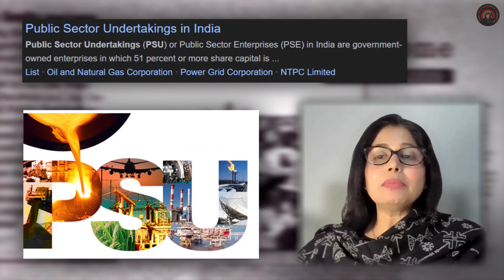Inside the ₹26.5 Lakh Crore Portfolio: Is the President owner of India's these Top Stocks!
As of the most recent data, the total worth of the Indian President's stock portfolio is valued at approximately ₹26,52,712 crore. This portfolio includes investments in various sectors such as banking, finance, defense, oil, and gas. The top holdings in this portfolio include companies like Life Insurance Corporation of India (LIC) valued at around ₹4,11,475.73 crore, State Bank of India (SBI) at ₹2,96,379.49 crore, Oil and Natural Gas Corporation Ltd. (ONGC) at ₹1,36,656.55 crore, National Thermal Power Corporation Ltd. (NTPC) at ₹1,19,052.19 crore, and Coal India Ltd. (CIL) at ₹1,09,757.87 crore
Get NISM certified & SEBI registered with India’s Most Affordable NISM Mentorship

Rajakumar Subramanian (𝗣𝗦𝗞𝗔 𝗔𝗹𝘂𝗺𝗻𝗶):
"I had cleared RA in 3 weeks. I will certainly recommend this instructor for anyone who is interested in earning NISM certification.  Her dedication is much appreciated. Sometimes she used to clarify while she's on travel. Toomuch of dedication 👏.  Much Appreciated.
Improvement, most of the exam questions test our  readability and attention skills, mock test questions can be prepared to face this situation. AI tool such as ChatGpt or Bard can help in this process."

IN CASE OF QUERY:
PROF. SHEETAL KUNDER ACADEMY
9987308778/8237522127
The certification aims to enhance the quality of services research analysts provide in the financial services industry.